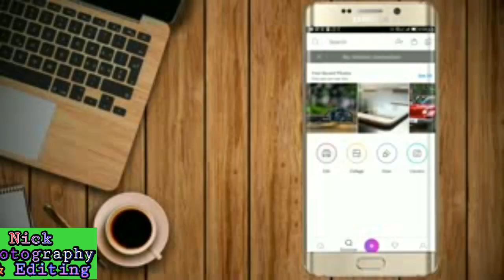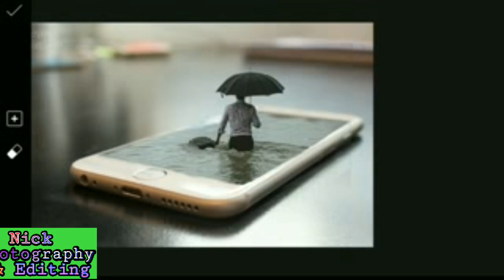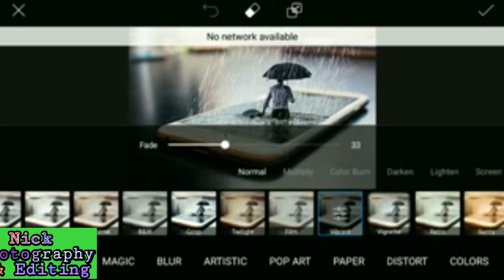PicsArt 3d mobile screen Edit, "PicsArt 3D Editing"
Hi Guys
I am ''Nick Tanwar''  Today new Tutorial Welcome my new video. This video I am showing PicsArt new Making PicsArt 3D Editing. "PicsArt 3d mobile screen Edit, PicsArt Tutorial.